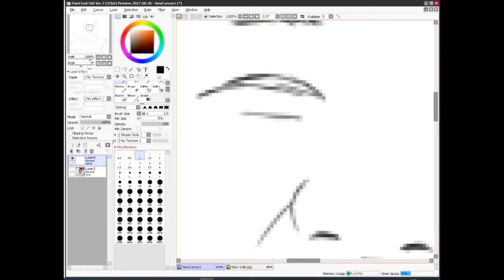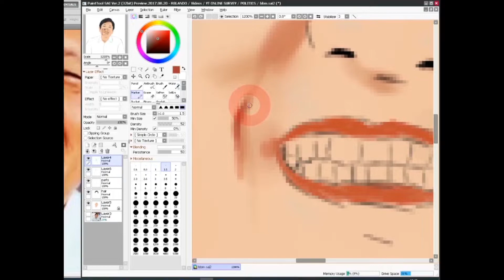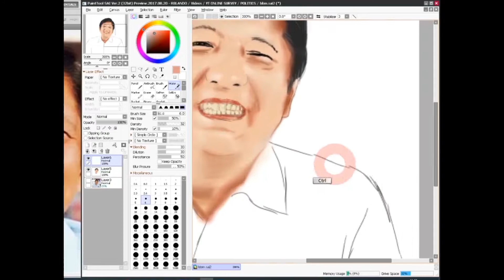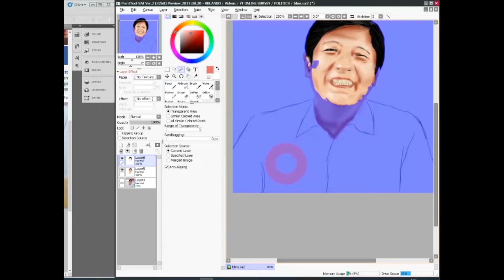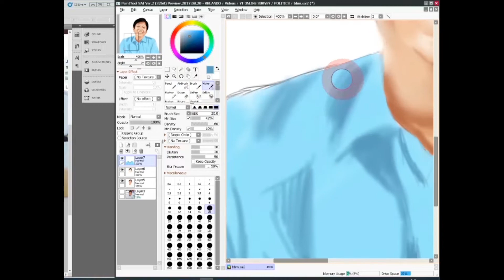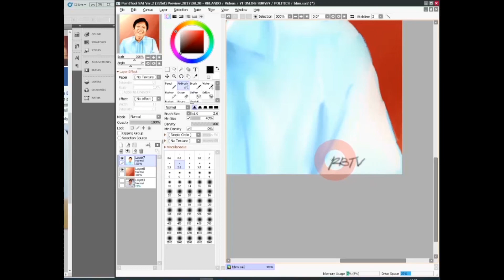BBM SPEED PAINT USING PAINT TOOL SAI BONGBONG MARCOS SPEED PAINT BY RBTV